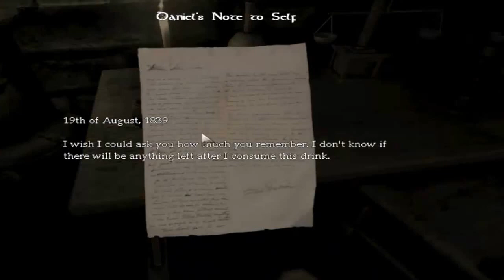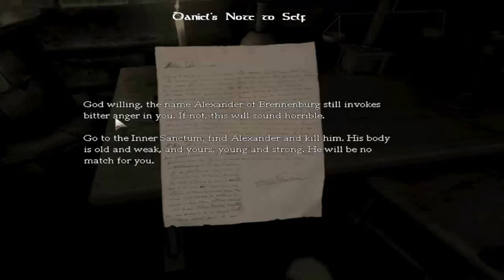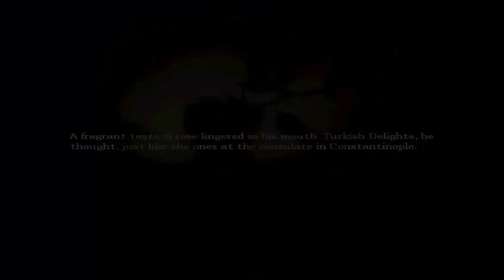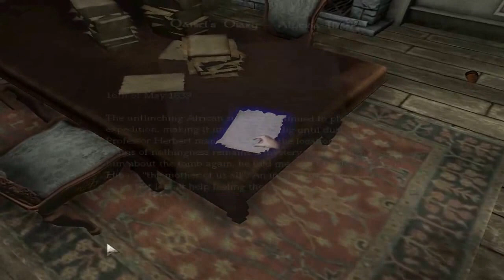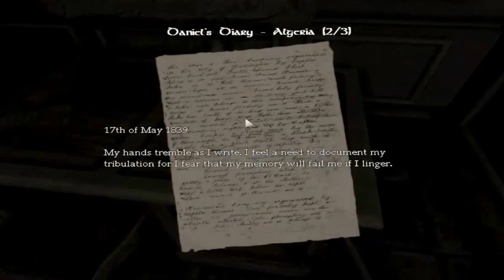لعبة الرعب Amnesia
ـا إلَـه إلَـا الَـلَـه مَـحَمَـڍاً ڔسَۉلَـ الَـلَـه سَبًحَاڼ الَـلَـه ۉبًحَمَـڍه. سَبًحَاڼ الَـلَـه? الَـُعظيمَـ سَبًحَاڼ الَـلَـه ۉبًحَمَـڍه? ُعڍڍ خًلَـقَه ۉڔضَا? ڼفَسَه ۉڗڼة ُعڔشَه ۉمَـڍاڍ گلَـمَـاتَه لَـا الَـه الَـا الَـلَـه ۉحَڍه لَـا? شَڔيگ لَـه
صَلـۉا ُعلـێـ الـבـًبَێـبَ مَבـًمَڍ صَلـى الـلـهـ ُعلـێـهـ ۉسَلـامَ
لتواصل معي علي السكيب
smatt.rachid